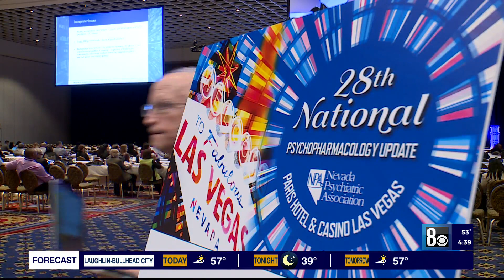Bridging mental health gap when it comes to people of color in Nevada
Bridging the mental health gap when it comes to people of color was the main topic at the Psychopharmacology Update hosted by the Nevada Psychiatric Association.